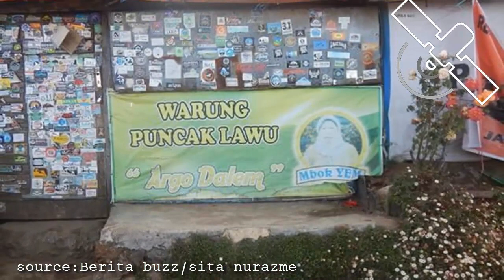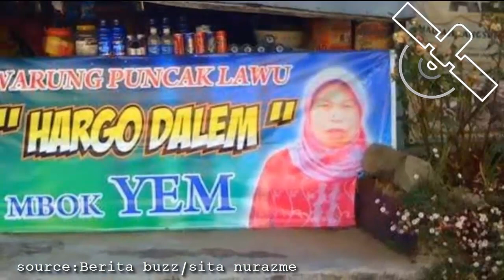Mbok Yem, Warung Tertinggi di Indonesia yang Jadi Legenda Para Pendaki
Selamat datang di chanel C3 News
Chanel kami membahas tentang fakta Dan Opini atau kejadian serta membahas berita hari ini, berita terbaru hari ini, berita hari ini terbaru,
berita terkini, berita terbaru, viral, hot news, breaking news, berita viral, politik indonesia hari ini, politik indonesia terbaru,
berita politik hari ini, berita politik terbaru, berita terkini hari inidari mana pun yang dikemas sedemikian agar dapat memberikan
informasi kepada pemirsa setia yang unik dan bermanfaat bagi pemirsa